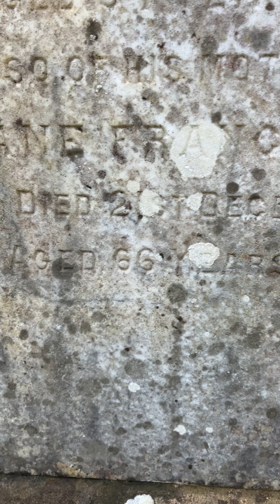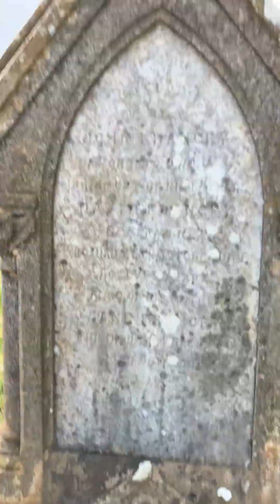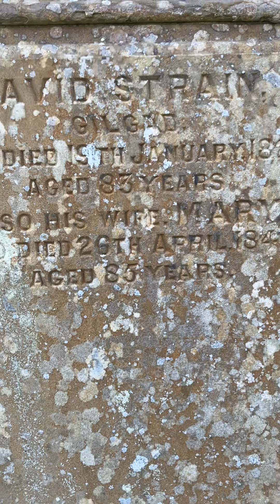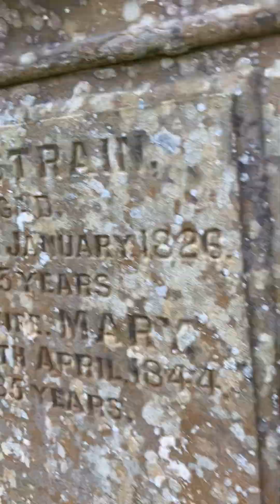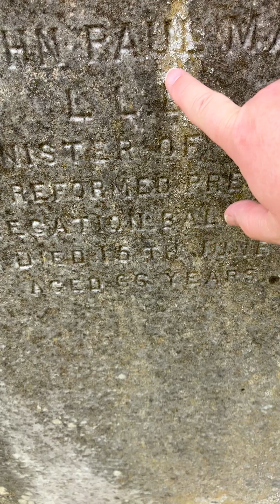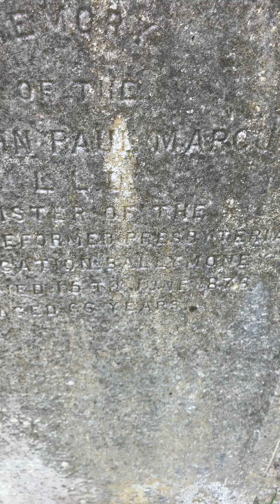JOHN FRANGEY OHIO MEMORIAL GRAVE ST SAVIOURS CONNOR The Church History Trail